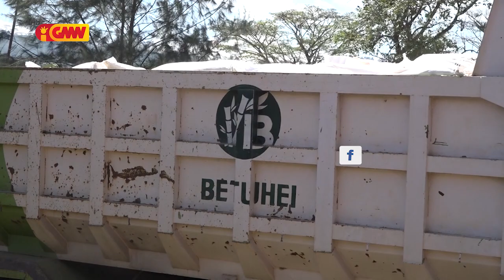Governu distribui fós gratuita ba komunidade iha Munisípiu Ermera